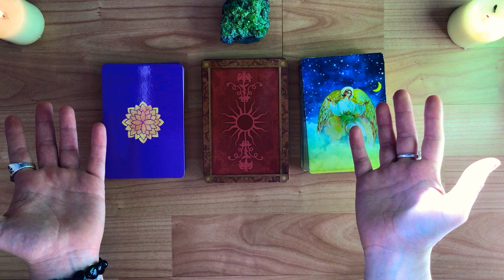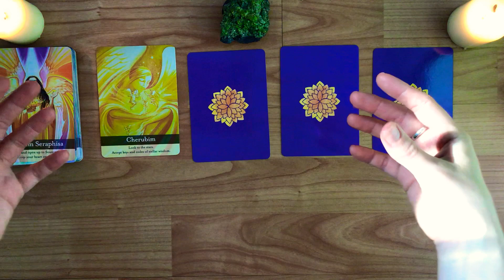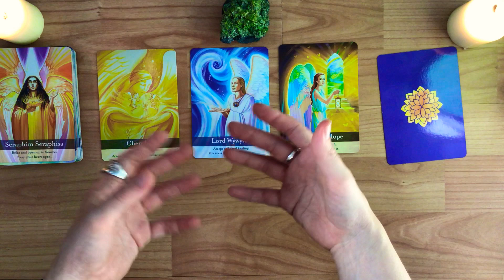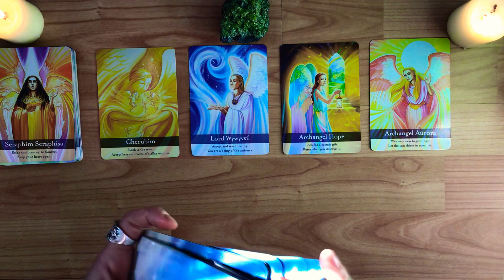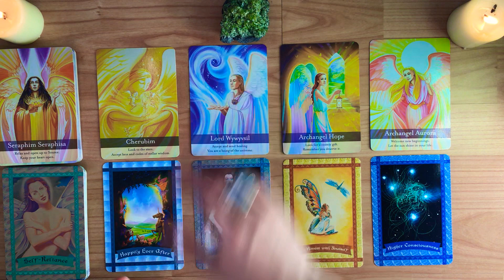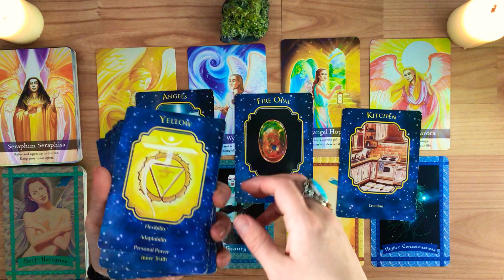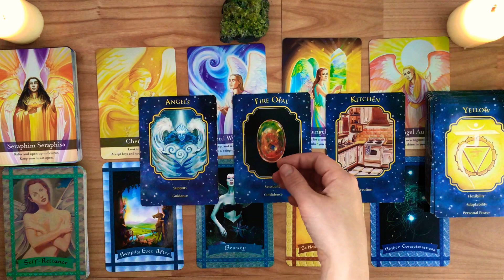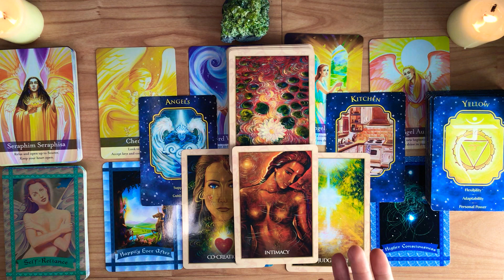This week holds true empowered authenticity & a rare gateway for expansive soul mission alignment 🤍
It helps others see my videos! It's always my intention that you hear something that benefits you and brings clarity, peace and joy 😌🕊💫🙏🏻  Love and Blessings!  ♥

If you enjoy this content and would love to be a part of our Facebook group where free card pulls and guidance is offered, please feel welcome to join our vibrant community!

🕊✨ Intro to Oracle - Part 1! Learn how to read Oracle cards! £11 ✨🕊 part 2 also available now, also for £11 ✨🕊

🌹🌙💃🏼 Rebirthing the Goddess: Anchoring in the Divine Feminine On Demand Course! Including Monthly Sacred Sisterhood Zoom Calls  💃🏼🌙🌹

♥ Taking bookings now for real time 1:1 Angelic Guidance (1h £77 or 30 mins £44) ♥
Quantum Soul Alignment, Awakening and Healing Journeys:
~ Soul Retrieval and Archangel Sovereignty Attunement: 90 mins £144
~ Soul Programme Restructure and Anchor Removal: 60 mins £111
~ Energy Reset and Fine Tuning with the Pleiadians and Arcturians: £33, Remote service

Cycle of continual abundance - gifting with gratitude 💝Welcome, dear friends, to Ascension to Love - A Return to Union 🙏🏻💞🌈😌

My name is Alice, and I am honoured to be here on this EarthStar as a Divine Channel of Light for this Ascension Process, and a Multi-dimensional Intuitive and Quantum Weaver 🌹 Assisting to clear the pathway within this blessed physical form which allows Divine Love to channel through, highlighting ancient spiritual remembrance and sacred gifts to shine and flow freely...the Ascension of this beautiful Star towards to a bright and wonderful Golden Age is here and I feel truly blessed to be here in this present NOW moment ✨🌀🤍🌙

Channelling Teachings and Healings from various Beings of Light from the Celestial, Fae and Star Realms, Alice brings their messages to those amongst us who are assisting with the embodying of Unity Consciousness, whilst activating and illuminating the path of Divine Light within those who seek! This planet is in such a crucial time as the collective are in the midst of raising the frequency to a 5D paradigm, so any guidance shared on this platform is with an exciting and desiring love, channelled with the wisdom of any Guides and Ancestors, Fae, Angels, Archangels and Elementals who have already achieved that Unity Consciousness and can aid this Ascension! What an incredible blessed time to be here in this delightfully special incarnation on the EarthStar 🌍✨🌈

If you wish to work personally with Alice for a channelled guidance session, quantum healing or a remote tune up, please reach out either via email at subject: booking, including any questions or sessions you may be interested in